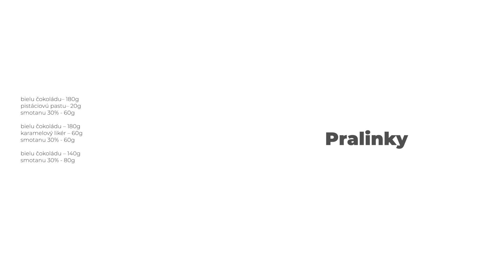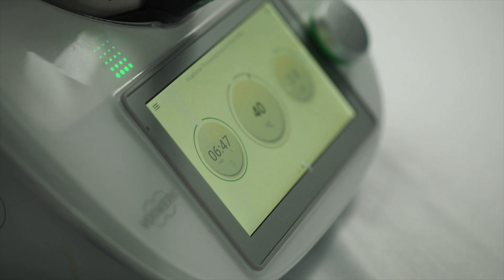Cukiernik 3 SK